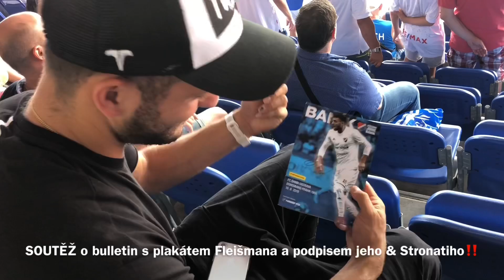SE ŠÁRKOU NA FOTBAL: FC Baník Ostrava - Bohemians Praha 1905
Ahoj! Je tady první vlog letošní sezóny. Vyrazila jsem na Baník, který hostil pražskou Bohemku. Tématem tohoto videa je Ruda Reiter a anketa na téma, koho by ostravští fanoušci poslali kopat penaltu. Můžete také soutěžit o bulletin, v němž najdete podepsaný plakát Fleišmana a podpis Stronatiho na úvodní stránce. Pravidla soutěže najdete na konci vlogu.